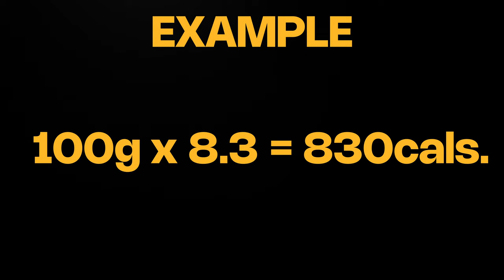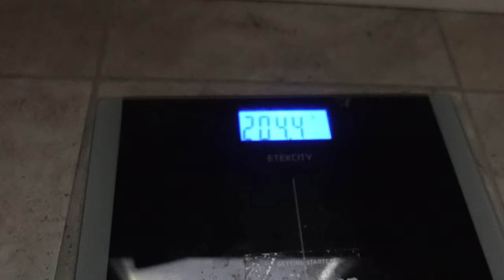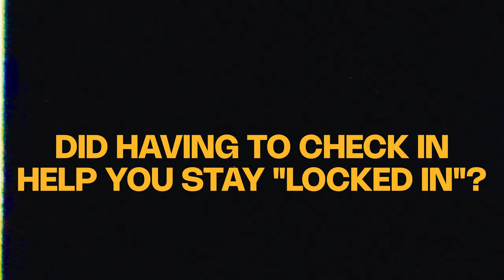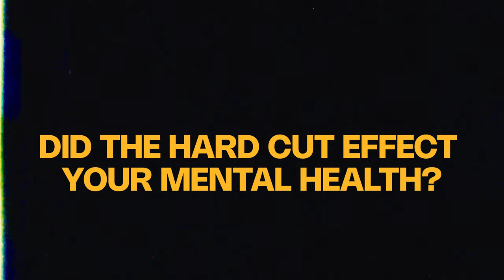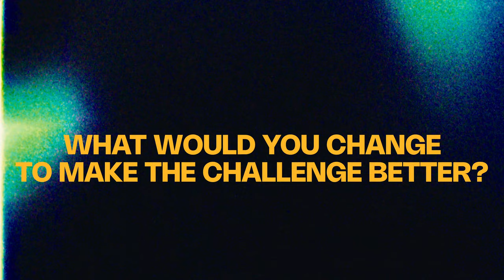30DAY WEIGHTLOSS TRANSFORMATION!